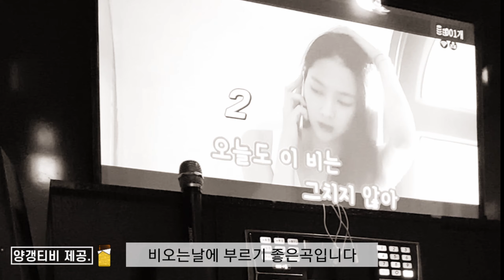# 문화리뷰 이적- Rain # 코인노래방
반전없는 일반인 커버 입니다.^^
오늘도 이 비는 그치지 않아
모두 어디서 흘러오는 건지
창밖으로 출렁이던 헤드라잇 강물도
갈 곳을 잃은 채 울먹이고

자동응답기의 공허한 시간
모두 어디로 흘러가는 건지
기다림은 방 한 구석 잊혀진 화초처럼
조금씩 시들어 고개 숙여가고

너를 보고 싶어서
내가 울 준 몰랐어
그토록 오랜 시간들이 지나도
나에게 마르지 않는 눈물을 남겼네

모든 흔적 지웠다고 믿었지
그건 어리석은 착각이었어
이맘때쯤 네가 좋아한 쏟아지는 비까진
나의 힘으로도 어쩔 수 없는 걸

너를 보고 싶어서
내가 울 준 몰랐어

하루 하루 갈수록 더 조금씩
작아져만 가는 내게 너 영영 그치지 않을 빗줄기처럼
나의 마음 빈 곳에 너의 이름을 아로새기네

너를 보고 싶어서
너를 보고 싶어서
나에겐 마르지 않는 눈물을 남겼네

나에겐 마르지 않는 눈물
흘러내리게 해줬으니
누가 이제 이 빗속에